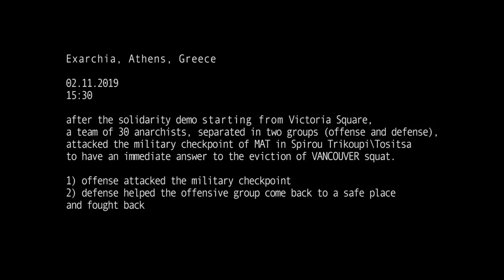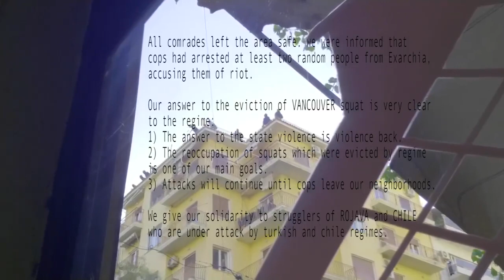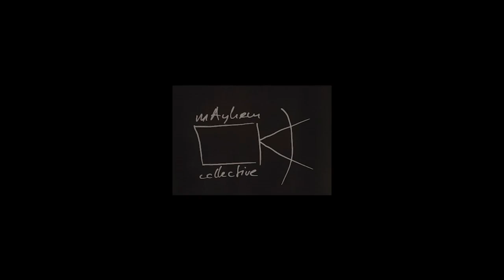Athens, Greece: Attacks on Riot Cops in Response to the Eviction of Vancouver Squat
Yesterday 2\11, after the solidarity demo that began in Victoria Square, we (a group of women and men) attacked the military checkpoint of MAT in Spirou Trikoupi\Tositsa to have an immediate answer to the eviction of VANCOUVER squat.

Around 15:30, a team of 30 anarchists separated in two groups (offense and defense) and acted as follows:

1) The first group (offense): attacked the military checkpoint of MAT at Trikoupi\Tositsa with molotovs and stones.

2) The second group (defense): helped the offensive group come back to a safe place and fought back the cops when they chased the comrades.

After the attacks, the solidarity doors of some buildings were open for us so we went to the rooftop of these buildings and we started throwing iron, fire and some heavy things on the heads of the cops who were chasing us.

All the comrades who did the action left the area safe, but we were informed that cops had arrested at least two random people from Exarchia, accusing them of riot.

Our answer to the eviction of VANCOUVER squat should be very clear to the regime:

1) The answer to the state violence is violence back.

2) The reoccupation of squats which were evicted by regime is one of our main goals.

3) Attacks will continue until cops leave our neighborhoods.

Also, we give our solidarity to strugglers of ROJAVA and CHILE who are under attack by turkish and chile regimes.

A few days ago we got information that anti-terrorist cops are in front of the house of a comrade and undercovers have been following him in the streets (also there was a text from our comrade on athens.indymedia about his situation This makes it clear that the regime is afraid of the strugglers. We stand together with the imprisoned strugglers and the strugglers that are under investigation by the state.

When injustice becomes law, resistance becomes duty.

comrades